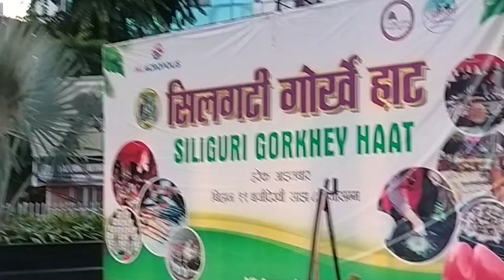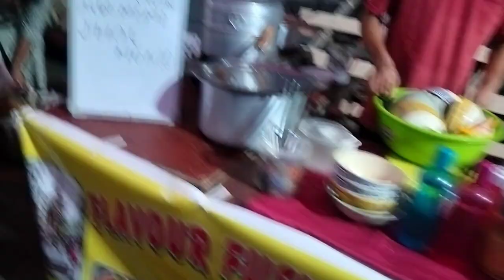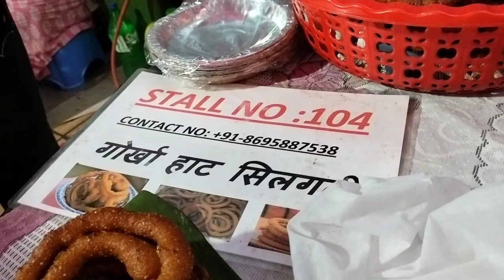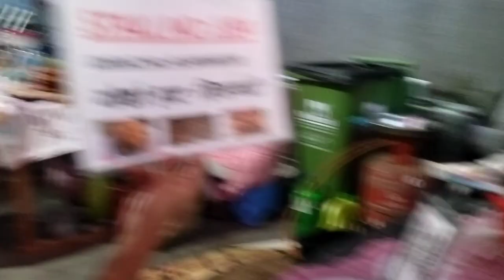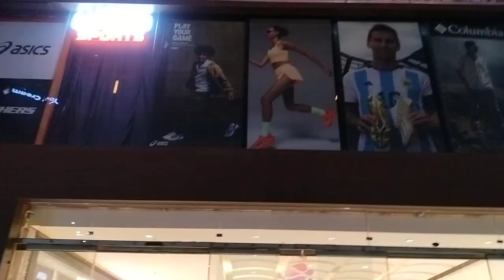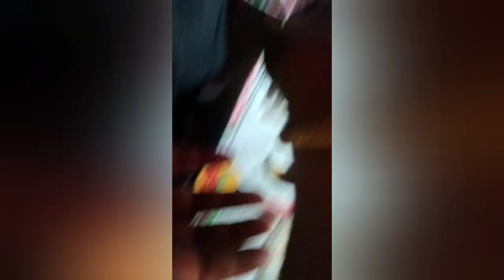Siliguri Gorkhey Haat